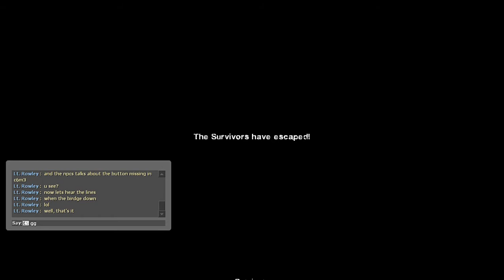Left 4 Dead 2 | The Passing - Patch Video (Preview)